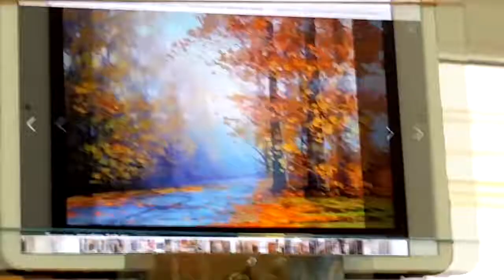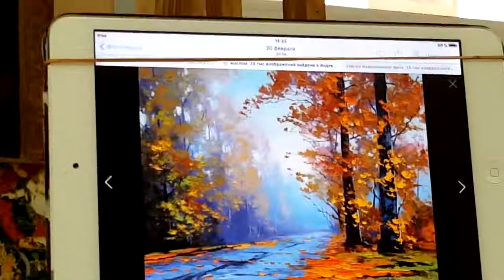Живопись маслом картина Осенний Пейзаж МК А Южаков